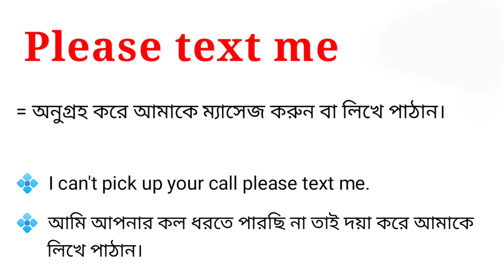Please text me meaning in bengali || Please text me এর বাংলা অর্থ কি ?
এই ভিডিওতে please text me এর বাংলা অর্থ নিয়ে আলোচনা করা হয়েছে।

please text me এর বাংলা অর্থ কি?